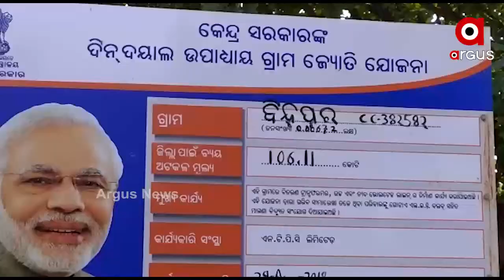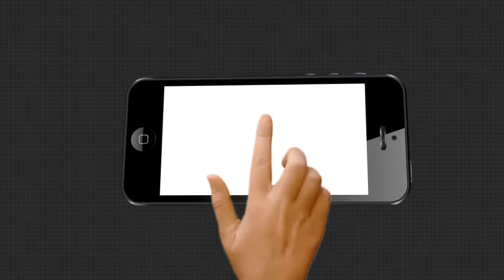ଦୁର୍ଦ୍ଦିନରେ ଦୁଇ ଦିବ୍ୟାଙ୍ଗ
ସରକାରୀ ଯୋଜନାରୁ ବଂଚିତ ଦୁଇ ଦିବ୍ୟାଙ୍ଗ । ସରକାର ମାଳ ମାଳ ଯୋଜନା କରୁଛନ୍ତି ହେଲେ ତାହା ପ୍ରକୃତ ହିତାଧିକାରୀ ନପାଇ ଏବେବି ଅସହାୟ ଅବସ୍ଥାରେ ପଡି ରହିଥିବା ଦେଖିବାକୁ ମିଳିଛି ...
ଅଧିକ ଖବର ପାଇଁ ଡ଼ାଉନଲୋଡ କରନ୍ତୁ “Argus News” ଆପ୍